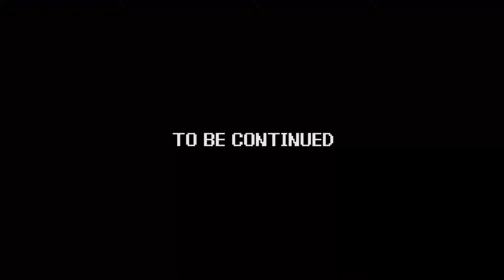Power Trip - Game 172 | Metroid - part 03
Game - Metroid
System - Nintendo Entertainment System (NES)
Company - Nintendo
Release Date - Aug. 6th, 1986

The boys blast their way through the alien world, Zebes, in an attempt to stop the nefarious Mother Brain, in the classic “Metroid!”